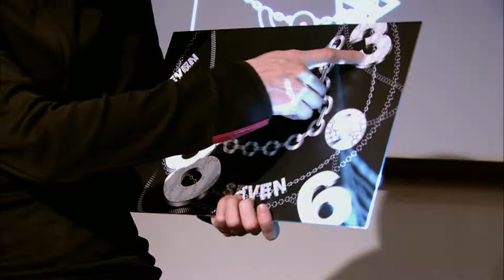Forevermark 2009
Forevermark
2009  Hong Kong
Diamond Jewellery Design
De Beers

Forevermark – a diamond brand from the De Beers Group – unveiled the Forevermark Precious Collection in its worldwide debut in Hong Kong in 2009. De Beers teamed up with 9 international fashion, jewellery designers, including Alan to introduce the Forevermark Precious Collection – each with a unique interpretation on ‘PRECIOUS’.

Alan’s concept rides on ‘Time is PRECIOUS’, where it is expressively portrayed through international numerals 1 – 12 from Chinese, Japanese, English to Roman and modern Arabic. Time is a universal language and the wisdom of these numeral systems remind us how valuable time, or life is  - and adorned with priceless, precious diamonds.